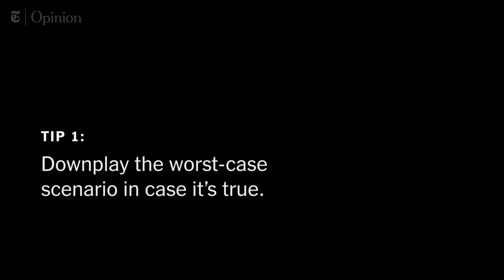Need a Lawyer? Call Rudy Giuliani. | NYT - Opinion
Trump’s personal lawyer Rudy Giuliani took viewers of Fox and Friends and CNN on a wild ride Monday morning. Here’s his not-so-definitive guide to legal defense.